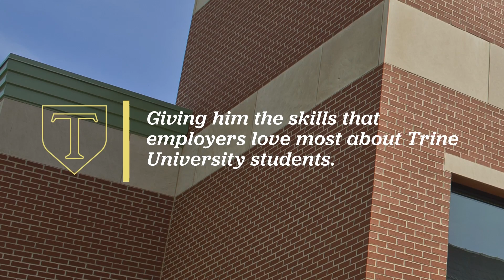I'm Developing Leadership Experience --Michael Pacer | Trine University